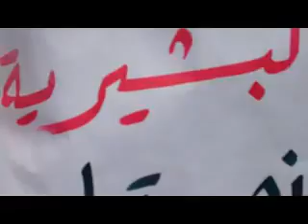شــام ادلب البشيرية؛؛انتفاضة الاحرار نصرة للمدن المنكوبة؛؛31 5 2012جـ1